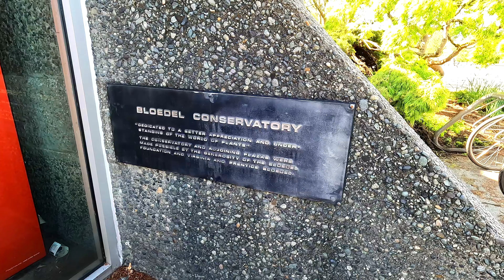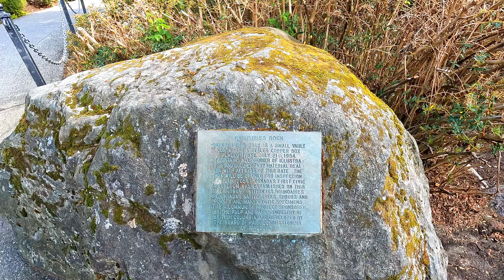Exploring the Bloedel Conservatory in Vancouver!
Discover the enchanting Bloedel Conservatory and the majestic Queen Elizabeth Park in Vancouver. Nestled atop the city’s highest point, the conservatory offers a stunning display of over 500 exotic plants and birds in a domed rainforest setting. Meanwhile, the surrounding park spans 130 acres of beautifully landscaped gardens, providing panoramic views of the city and mountains. Whether you’re a nature lover or just seeking a serene getaway, this video tour will showcase the best of what these vibrant locales have to offer.

RECOMMENDATIONS:

📖Recommended Artist Books:
-The Creative Act: A Way of Being
-Atomic Habits
-Art/Work: Everything you need to know as you pursue your career in art
-Art Inc: Building your Career as an Artist
-Steal Like an Artist (on Creativity)

🎨Recommended Tools & Equipment:
-Soolla Pottery Studio Art Bag
-Banding Wheel for Ceramics
-Byllstore Ceramic Ribs and Stamps
-ArtBin Supply Storage and Portable Solutions
-MEEDEN Large Drawing Board Easel, Solid Beech Wooden Tabletop
-MEEDEN French Easel, Plein Air Easel, Art Easels for Painting Adult, Travel Easel, Easel Stand for Painting
-MEEDEN Large Studio H-Frame Easel - Beech Wood Artist Easel Adjustable Movable Tilting Easel, Floor Painting Easel Stand
-Glass Palette for Oil Painting
-Gamblin Gamsol Mineral Spirits
-Paint Brush Cleaner Container
-General Pencil Company "The Masters" Brush Cleaner
- Wacom Intuos Tablet

🖌️Recommended Art Supplies:
-Golden Acrylic Paints
-Liquitex Acrylic Paints
-Windsor & Newton Professional Watercolor Paints
-Gamblin Oil Paints
-Windsor & Newton Brushes, Watercolor, Acrylic, Oil Painting Suppliese; (my go to for brushes and most paints)

📷Recommended Photography, Video, & Lighting Equipment:
-Gaming Laptops for Editing
-Gaming PC for Editing
-DJI Drone Mini Pro
-Tripod: KF Concept
-Neewer Backdrop Stand
-Canon Mirrorless Cameras
-Canon Rebel Cameras
-Canon Mount Adapter
-Canon Lenses
-Neewer RGB LED Lights

WHAT TO DO NEXT:
2) Grab my FREE Artist Challenge Guide to level-up your creativity
to View my Art & Blog